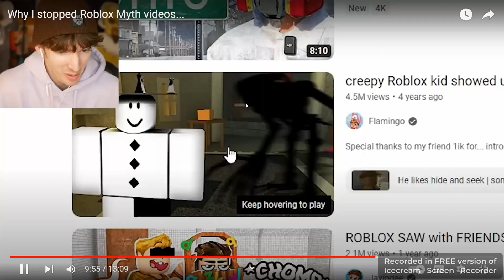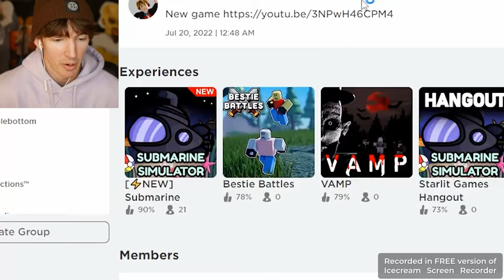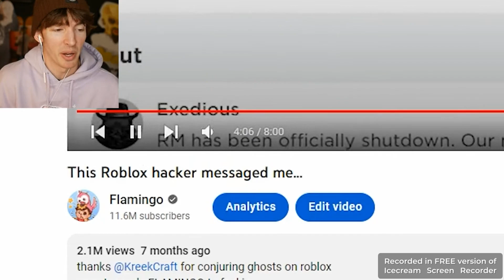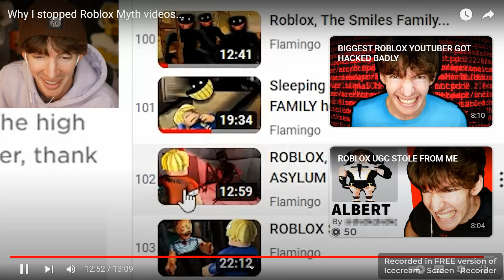part 3 i finish flamingos video